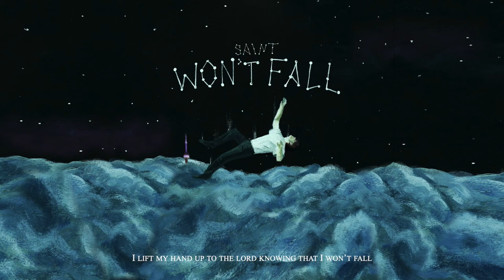Saint - Won't Fall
Produced by MANUEL
Cover art by Mark Krzepis & Tiago Santos
Engineered By Mike Bliss

Hook
I lift my hand up to the lord knowing that I won’t fall
Had to separate myself, just in order to never stall
It’s ironic I lost all balance to end up giving it all
For the pride of when you scroll down the credits see truly yours
A bunch of collect calls, leave it ringing I just ignore
Pay for their own choices, I couldn’t do it no more
Draw my points on every board I just came to settle the score
With 81 tallies on it, like Kobe entered their court

Verse
Me vs my city, a battle that’s cut short
Me vs their lyrics, my ballad they put forth
Cannot waste my time on people who ain’t even playing the sport
I sport my air forces for 4 years, was time for taking them off
Join the air forces for 4 years, it’s time for me to take off
Battles over the sea, big boat is what I’m fresh off
Followed the birds and the eagles, I’m winning the game of golf
What’s the purpose of me spitting if they ain’t listen at all
But never mind that, cause boy that ain’t the vision you see
I pour my heart out in these lyrics, like a child that I feed
The only difference is the music is what put me on my feet
Taught me how to walk, taught me how to keep chasing dreams

Verse
Got more shine than doctor sleep I tip my hat to mrs. rose
Abracadabra, they turn sheep that’s just something that I heard
something that I know is that they look different under the robe
And every time I write my notes, envision putting them in a rope
Got a 6th sense, create ghosts for when I smoke
Plus I Interpret every threat as something that will stunt my growth
And I’m grown enough to make decisions based upon all those that effected me in the past and continue on doing so
I want my joint to burn slow, kill my demons softly
Refugee of my own country, you ready or not, no stopping
Here I come, you can find me wherever they say the top be
Can’t blame me as cocky, those are the words of my colleagues

Bridge
Open boxes, change the price
That’s the story of my life
You see ur gifted with all things, it’s all about picking ur fights
All about knowing defence, I know that life will jab right ,
I’m vigilant from solitary confinement like jail nights
I just stay locked in my studio every song is my bail price
Sacrifice a lot for this my devotion is Christ like
My devotion is Christ like, sacrifice a lot for this that’s why I always